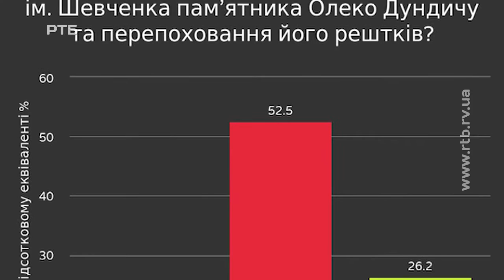Погруддя Дундича планують лишити у парку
Пам'ятник і могилу більшовика Олеко Дундича вирішили залишити в центральному парку. Хоч попередньо Володимир Хомко відповів на петицію про демонтаж погруддя і перепоховання рештків більшовика. І навіть доручив підготувати такий проект рішення профільному управлінню. Чому дали задній хід, розкаже Валентина Гордич.